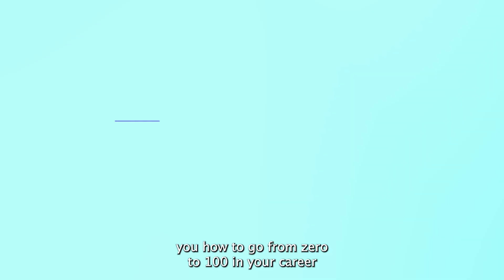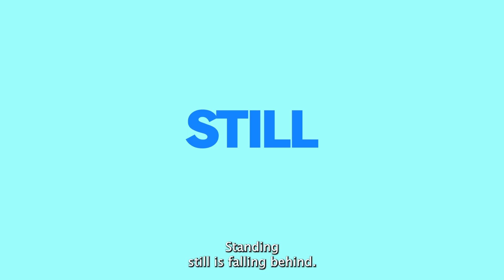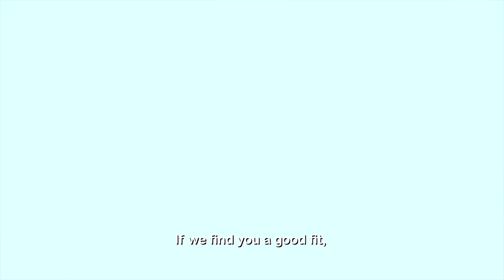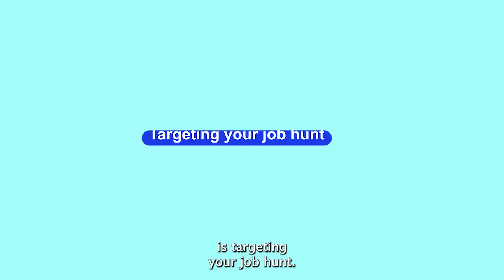From Beginner to Expert: Boost Your Cybersecurity Career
Are you ready to take your cybersecurity career to the next level? In this insightful YouTube video, as a cybersecurity expert and career coach, I'll share invaluable strategies and tips to propel your career forward in 2024.

In today's video, you will learn the ropes of the cybersecurity sector, especially for securing multiple six-figure jobs remotely.

This episode focuses on sharing strategies for success in cybersecurity. Whether you're starting your career in cybersecurity or aiming for career advancement, this information is your key to thriving in the cybersecurity industry.

Discover the keys to thriving in the dynamic world of cybersecurity, from staying ahead of evolving technologies and regulations to specializing in high-demand areas like Cloud security and threat intelligence. Learn how to leverage networking opportunities, step out of your comfort zone, and volunteer for projects that showcase your leadership potential.

👥 Join the cyber community and learn from my wealth of experience. Whether you're just starting your cybersecurity journey or looking to amplify your existing skills, this video is your guide to unlocking the next level in your cybersecurity career.

Don't miss out on this opportunity to amplify your skills and unlock the next level in your cybersecurity journey. Let's elevate your cybersecurity career together in 2024!

And if you've got any questions or feedback about this video topic, please leave a comment in the comments section.

If you're interested in starting a career in GRC in 2024, use the link below to begin your journey to a rewarding career today.

Comment 'READY' to find out how we can make your career goals a reality too.